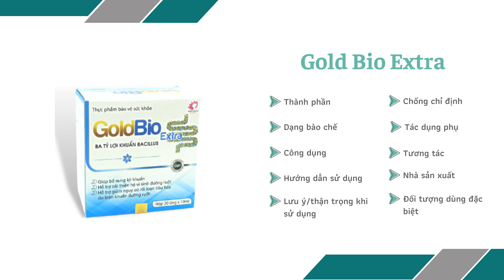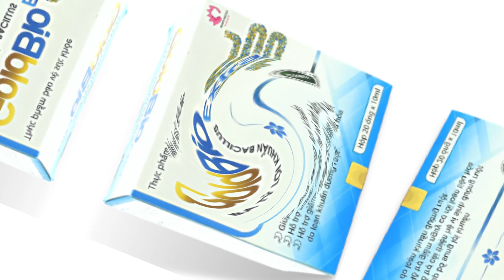Gold Bio Extra - GIúp cân bằng hệ vi sinh đường ruột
Công dụng
Giúp bổ sung lợi khuẩn, hỗ trợ cải thiện hệ vi sinh đường ruột. Hỗ trợ giảm nguy cơ rối loạn tiêu hoá do loạn khuẩn đường ruột.